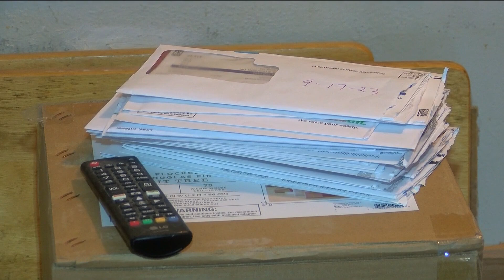Residents of a west Toledo neighborhood say they haven't had mail delivered for months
Residents in the neighborhood say the post office told them it's because of a vicious dog in the area. In the meantime, some say they are missing important mail.